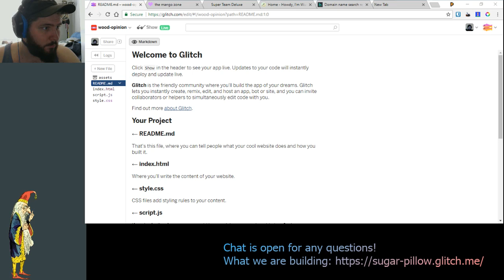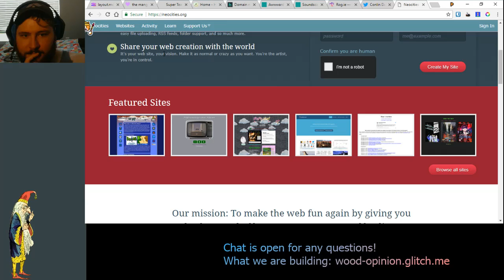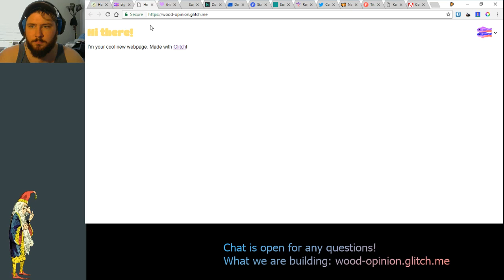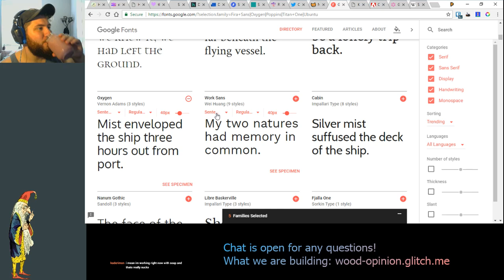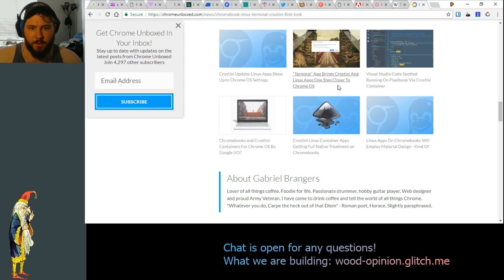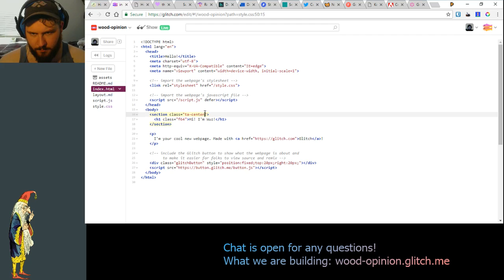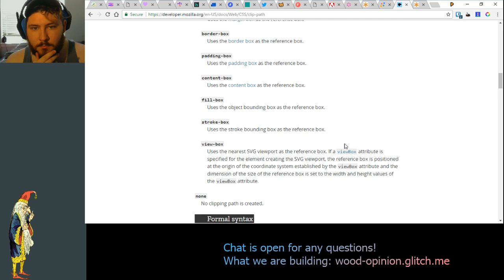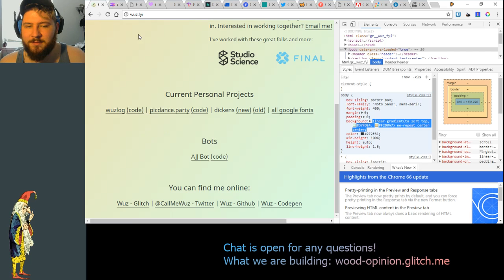Javascript Q/A and Personal Website Development - May 8th